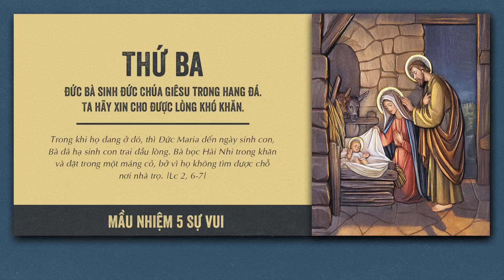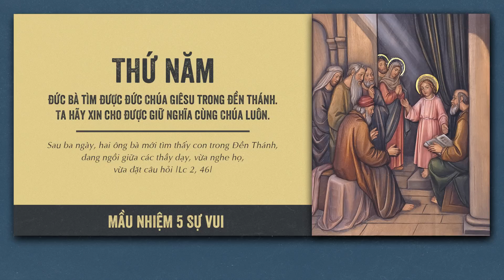🔴 Đọc Kinh Chung | 28/11/2022 | Sáng Thứ Hai Tuần I Mùa Vọng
Mời cộng đoàn cùng tham dự Buổi Đọc Kinh Chung - 5 Sự Vui vào lúc 09:00 Thứ Hai Tuần I Mùa Vọng ngày 28/11/2022 tại Nhà Thờ Giáo Xứ Cao Xá - Giáo Hạt Tây Ninh - Giáo Phận Phú Cường do Linh mục Gioan Bt Nguyễn Tuấn Dũng, OP. hướng dẫn.